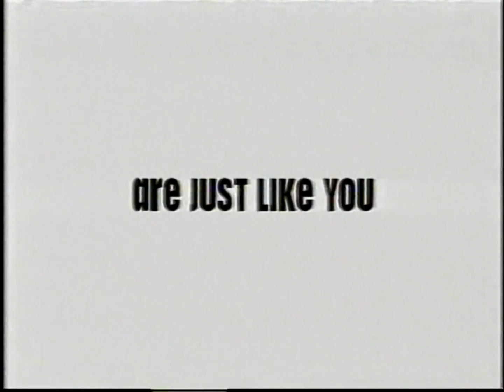Disney Channel Commercial Break (May 21, 2004)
Thanks @ThatWeirdoWhoMakesVideos !

During "Air Bud: Golden Receiver".